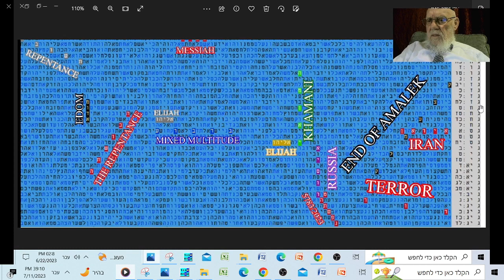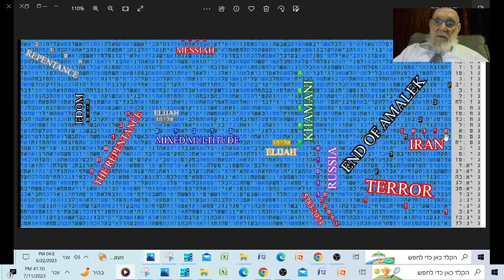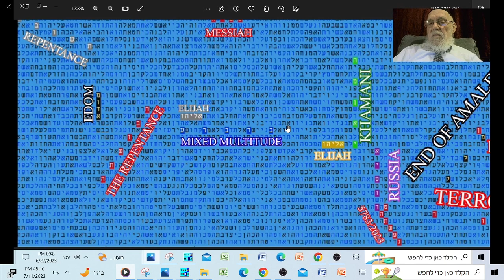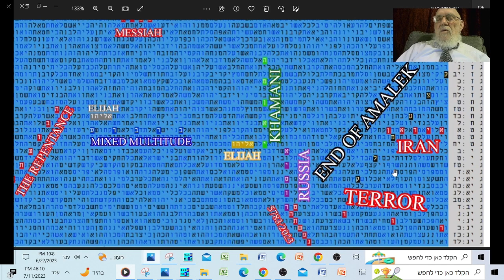End of Amalek- Iran - Edom- Erev Rav- 5783 -2023-Repentance -Bible Code-Matityahau Glazerson